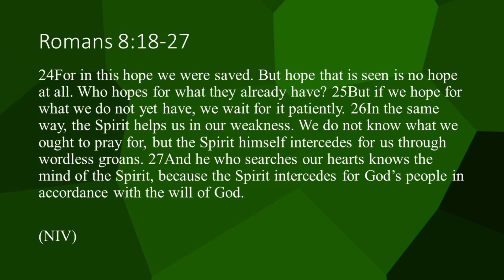Three Groans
Hear now the word of God, presented by Revered Joe DiPaolo.